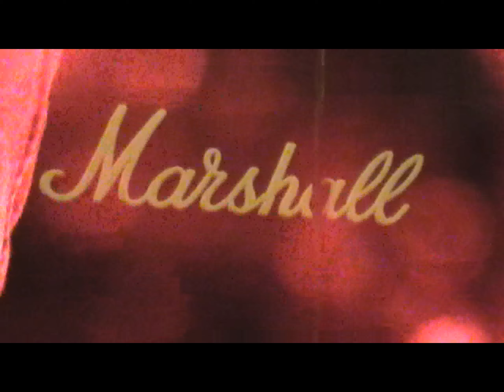Sanctuary - Gridlock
Red Lion, Stevenage, SG1 3DW, Heavy Rock
Here I am again filming the fabulous Gridlock. They are so energetic, I get worn out filming them , as others did just listening. The music must increase the heart rate.